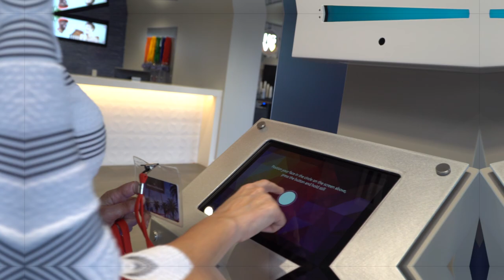What Path Will You Take? Hear From Our Hilton Grand Vacations Team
Interested in learning more about our career opportunities? Visit our career website to explore our benefits offerings, search open jobs and apply online to be considered for a role on our team,